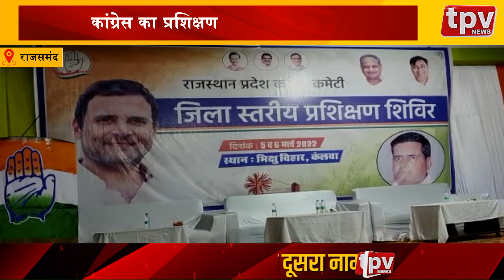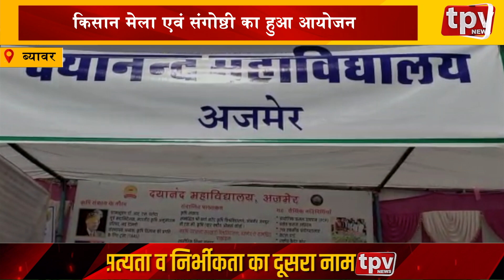Rajasthan Top 10 | कांग्रेस का प्रशिक्षण शिविर आयोजित | Top Headline Today | TPV NEWS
1. मेड़ता सिटी निशुल्क कैंसर जांच शिविर का आयोजन-13 मार्च को आयोजित होगा शिविर
2.  दूदू कस्बे में बालिका महाविद्यालय स्वीकृत- ग्रामीणों ने किया विधायक का स्वागत
3. हनुमानगढ़ अस्पताल को मिला उप जिला अस्पताल का दर्जा- लोगों ने विधायक का किया स्वागत
4. राजसमंद - कांग्रेस का प्रशिक्षण शिविर आयोजित- बड़ी संख्या में पार्टी कार्यकर्ता रहे मौजूद
5. सिरोही  समीक्षा बैठक का किया गया आयोजन- चिकित्सा अधिकारी की अध्यक्षता में हुआ आयोजन
6. ब्यावर किसान मेला एवं संगोष्ठी का हुआ आयोजन- विभिन्न क्षेत्रों से किसानों ने कार्यक्रम में लिया भाग
7. सावर  शांति समिति की बैठक का किया गया आयोजन- बैठक में कई मुद्दों को लेकर की गई चर्चा
8. लूणी किसान मोर्चा के राष्ट्रीय महामंत्री ने की मांग- किसानों के लिए कारगर योजना बनाने की मांग
9. बूंदी  साथिन प्रशिक्षण शिविर का हुआ शुभारंभ- शिविर में कई मुद्दों को लेकर दी गई जानकारी